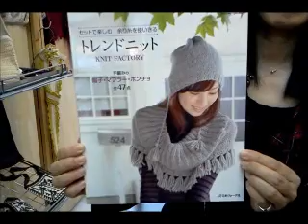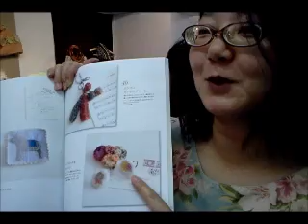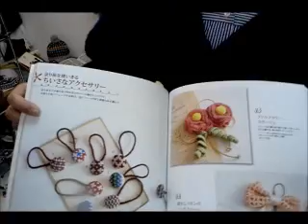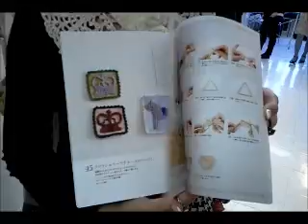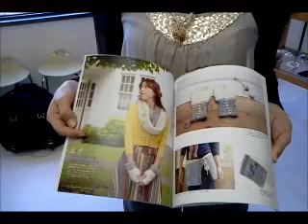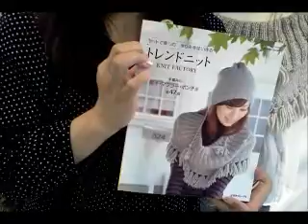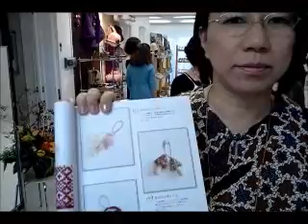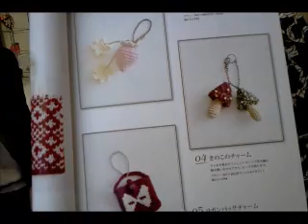KNITFACTORY Vol.12.wmv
KNITFACTORY Vol.12の会場から、KNITFACTORYの最新刊『トレンドニット』のご紹介です。
各作家さまからコメントをいただきました。